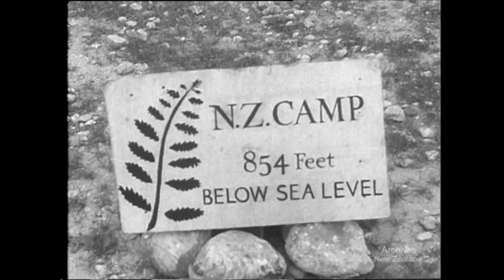Ack Ack, Etc (1942)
New Zealand National Film Unit presents Ack Ack, Etc (1942)

Army. ACK ACK. Shows the ACK ACK Crew using their mobile gun which does not need to wait until the enemy comes within range. The crew needs to work fast.
Army. TANK GUNNERS. Tank fighters at the training school, gunnery trainer borrowed from the Navy.
N.Z.E.F. DESERT RACES. The NZ Camp participate in a horse race and also a donkey race.

DV File of Beta SP Telecine (Tape 32) of 35mm film- W3471/W1